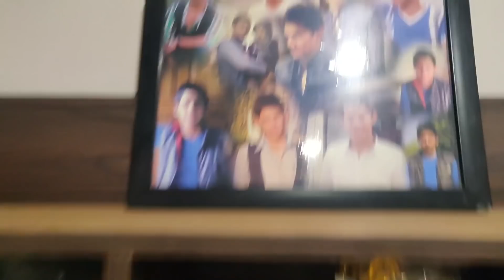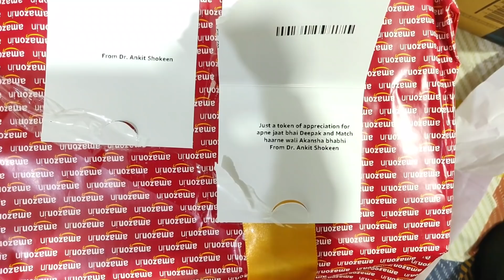DEV KA GOLGAPPA IS SO CUTE 😱 | SURPRISE GIFT FOR US | 16 august 2020 couple vlog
Support us through UPI ID❤❤
ankii09tyagi@icici